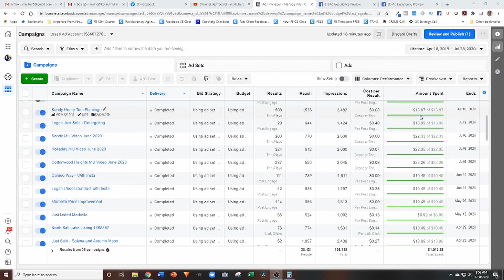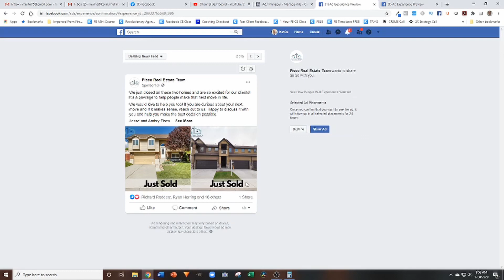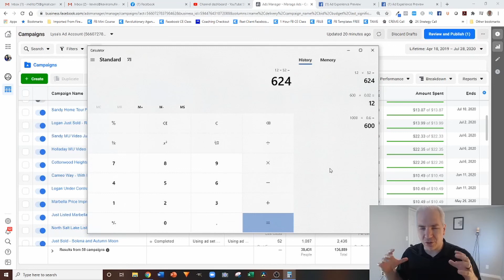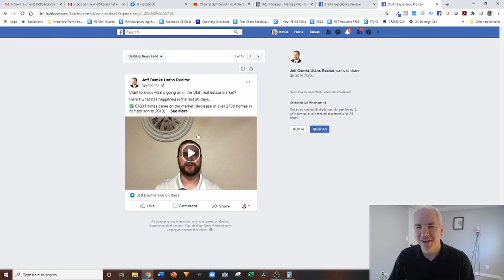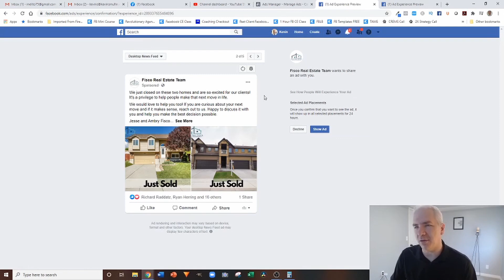Sphere Of Influence Marketing System - The Method For 20X Returns On Your Advertising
Looking for a sphere of influence marketing system that produces a high return? It's here!
STEP #2 - Want Us To Generate Leads And Set Appointments For You?

The majority of agents say that most of their business each year comes from their sphere of influence. Yet, they say that they do nothing to market to this group of people.

What a huge missed opportunity! Imagine what would happen if you were intentional about the way you market to them? Your business would explode!

In today's video, I show you the method of how to do your relationship marketing for a fraction of the cost, in very little time, and the most effective method I have ever seen.

We upload a list of contact into Facebook as a custom audience and that allows us to run ads to them. The average cost per impression (cost each time the ad is shown) is around $0.01. It's INSANELY cheap.

Then we show them content each week that makes sure they think of you first when it comes to real estate. This is how you dominate your local market and become the go to agent for these people.

Kevin Smullin
2Q Lead Generation Strategies